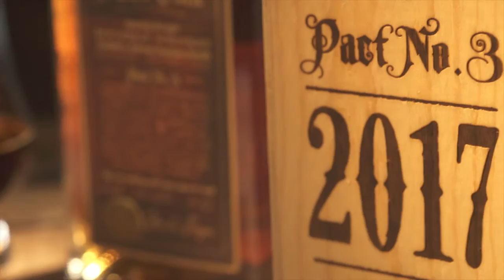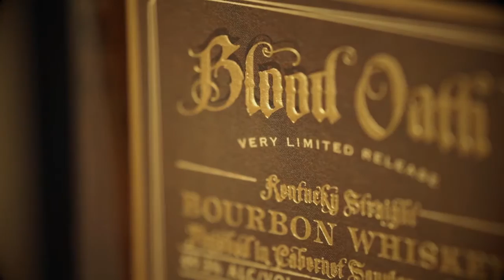BLOOD OATH PACT 3 LAUNCH